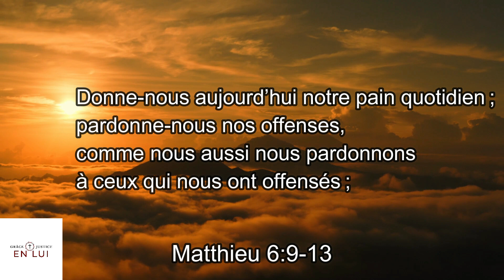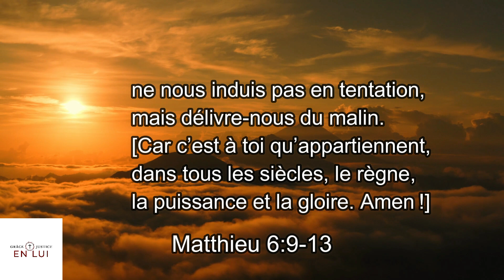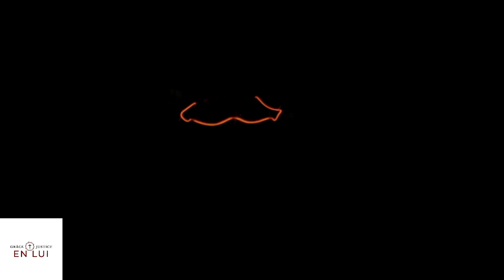Jésus Le Sermon Sur La Montagne Partie 2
Paroles de Jésus en Matthieu Chapitre 6

Des pubs ont étés intégrés par You Tube sans notre accord nous ne participons pas à cela et nous ne monétisons pas L’Évangile cette chaîne est pour La Gloire de Dieu.